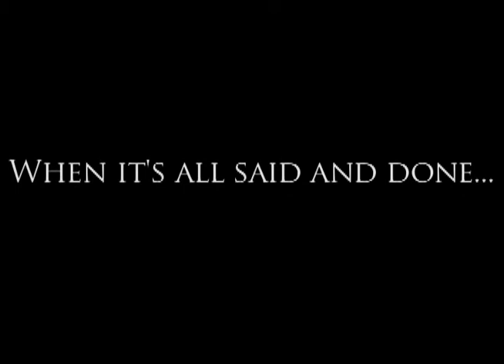Theresa Hill Project 81 presents Al Ester's B Day Bash Jan 2010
Did you miss the last Project 81 event? Check out this video from DJ Al Ester's B Day Bash. This event was held January 30, 2010 @ The Detroit Pub in Downtown Detroit.
You don't want to miss April 10th @ 497 East Grand Blvd. It's the CD Listening / Dance Party Pt 2 Your hosts: Theresa Hill & Warner Owens
Turntable trix by Al Ester, DJ Cent & Theresa Hill
"GOTTA HAVE HOUSE".

Video by Erica D. Hayes - Endangered Creations
Music Mixed by DJ Bunny